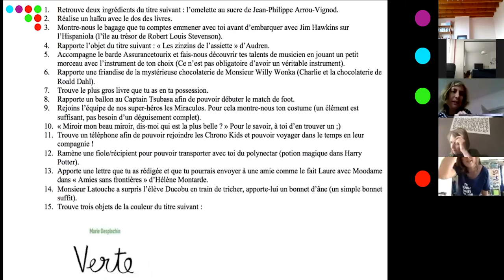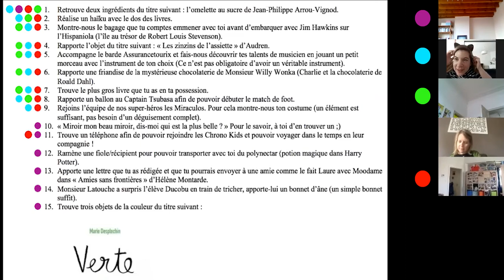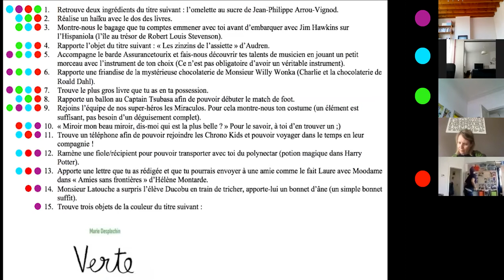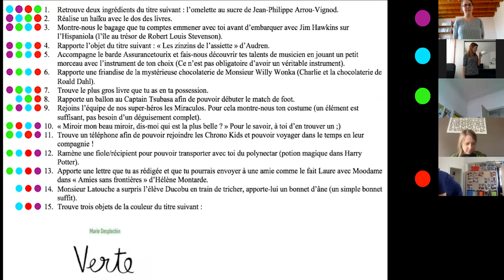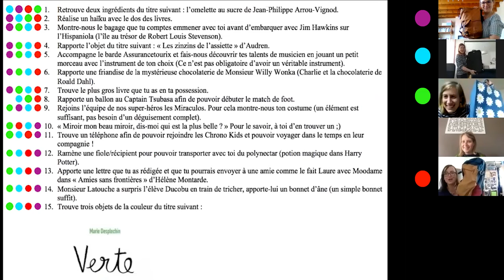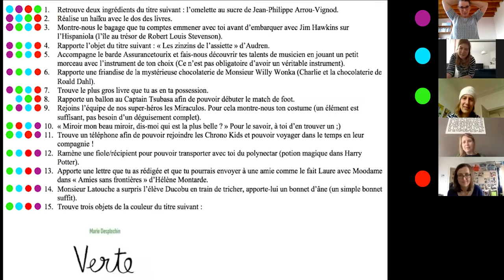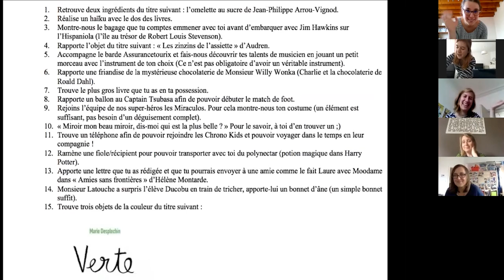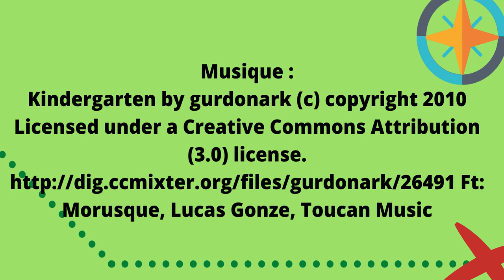Chasse aux trésors interactive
Comme promis la liste des objets à trouver chez soi:

1. Deux ingrédients du titre suivant: "L'Omelette au sucre" de Jean-Philippe Arrou-Vignot
2. Un haïku (poème court) avec le dos de trois livres
3. Le bagage que tu comptes emmener avec toi avant d'embarquer avec Jim Hawkins sur L'Hisponiola ("L'Île au trésor" de Robert Louis Stevenson)
4. Un objet du titre suivant: "Les Zinzins de l'assiette" d'Audren
5. Un instrument (ou un que tu inventes) pour accompagner le barde Assurancetourix ("Astérix le Gaulois" de Uderzo et Goscinni)
6. Une friandise de la chocolaterie de Willy Wonka ("Charlie et la Chocolaterie" de Roald Dahl)
7. Le plus gros livre de la maison
8. Un ballon pour le Captain Tsubasa ("Captain Tsubasa" ou "Olive et Tom" de Yōichi Takahashi
9. Un élément de costume pour rejoindre les super-héros les Miraculous
10. Un miroir pour répondre à la question "Miroir, mon beau miroir, qui est la plus belle?"
11. Un téléphone afin de rejoindre les Chrono Kids et de voyager dans le temps avec eux
12. Une bouteille pour transporter du Polynectar (potion magique dans "Harry Potter" de J.K. Rowling)
13. Une lettre écrite pour un.e ami.e ou reçue d'un.e ami.e comme celles de Laure et Moodame ("Amies sans frontières" d'Hélène Montarde)
14. Un bonnet (avec ou sans oreilles d'âne) pour l'élève Ducobu que M. Latouche a surpris en train de tricher ("L'élève Ducobu" de Zidrou et Godi)
15. Trois objets de la même couleur que le livre "Verte" de Marie Desplechin

Une fois le défi fini, tu peux nous envoyer, avec l'accord de tes parents, une photo ou une vidéo avec le résultat de ta chasse soit sur notre page facebook ou notre compte Instagram Nous nous ferons un plaisir de la publier!